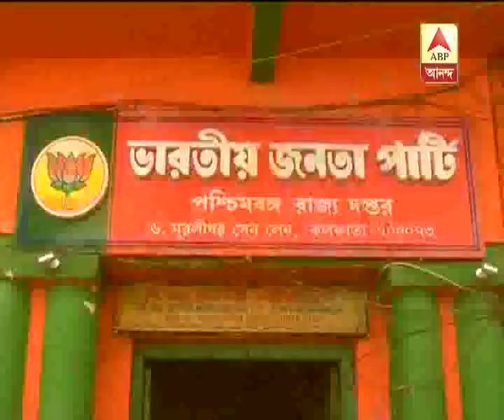Brahmin conference organized by Anubrata Mondal at Birbhum on 18 January, 2018